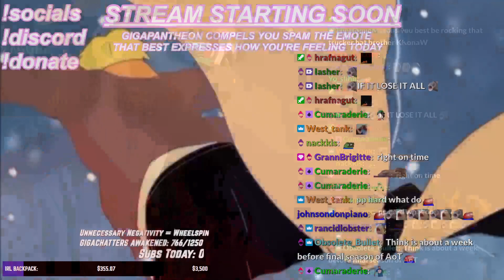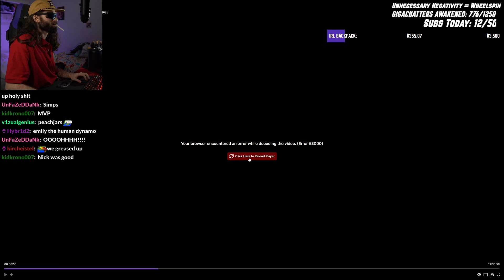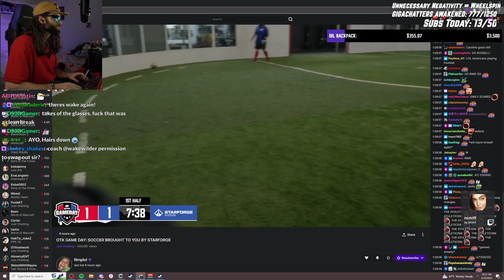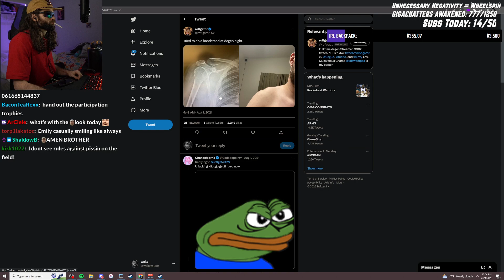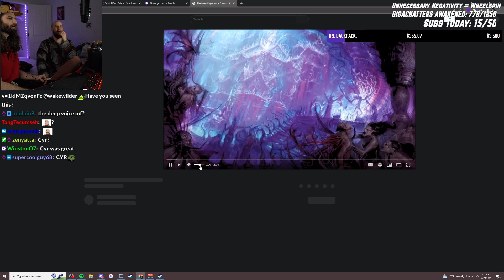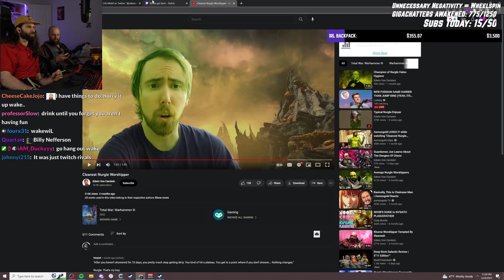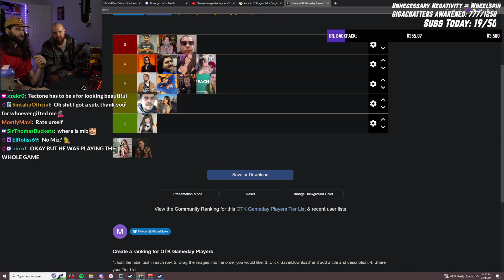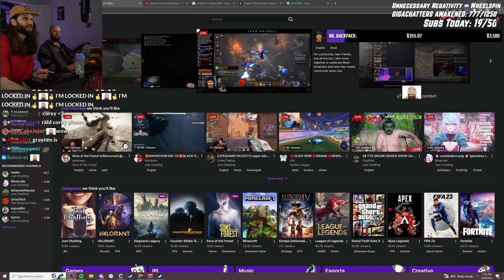OTK Tried To BAN Me From Gameday. FATE Had Other Plans. (WakeWilder Full Stream 2/24/23)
VOD from February 24, 2023.